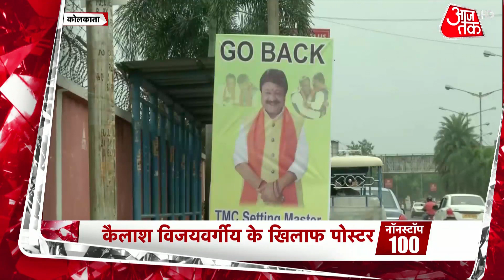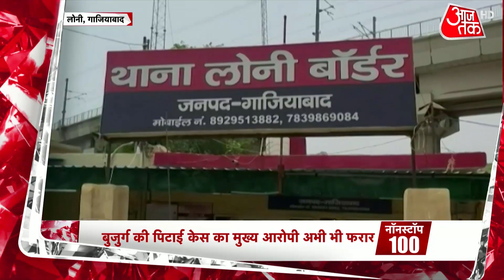Uttarakhand के Srinagar से आई सैलाब की दिल दहला देने वाली तस्वीर | देखें अब तक की 100 बड़ी खबरें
चमोली में भारी बारिश के बाद काली गंगा, अलकनंदा, मंदाकिनी और पिंडर नदी उफान पर. चमोली में भारी बारिश के बाद उफनाते दरिया का दिखा रौद्र रूप. नदियों में लगातार बढ़ रहा जलस्तर. चमोली में भूस्खलन का भी कहर, पत्थरों के चपेट में आकर कई वाहन क्षतिग्रस्त, कुछ गाड़ियां दरिया में दूर तक बहकर किनारे लगीं. ऋषिकेश में भारी बारिश के बाद गंगा में उफान, चर्चित शिव की प्रतिमा के चबूतरे को स्पर्श करने लगी गंगा की धारा. देखें नॉनस्टॉप 100.